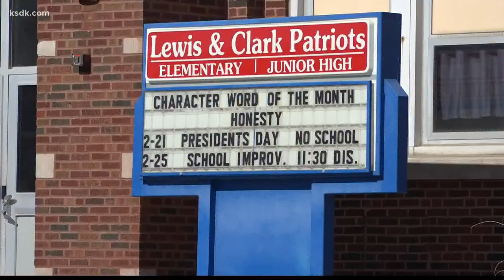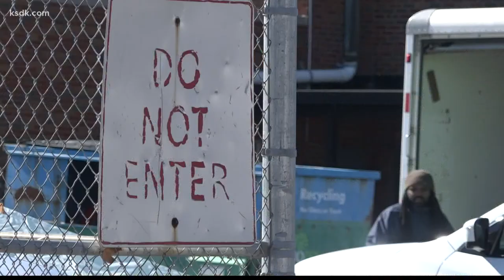Wood River school closed 6-8 weeks after fire scatters soot, smoke damage across the building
More than 500 students in the Metro East got the week off school after a fire caused extensive damage to their 95-year-old school building.

From the outside, Lewis and Clark Elementary School looks like any other school, but inside it’s a different story.

“Inside our building, there is extensive smoke damage to different portions of the building,” said Principal Jill Christeson. “Some areas look like nothing happened at all, and other areas are just covered.”

Thankfully, there were no students in the school Friday when a fire started in the basement.

“Smoke quickly went up the duct system and spread throughout the school,” said Christeson.

Crews from ServPro have been called in to assist with the cleanup, but it could still be six to eight weeks before students are allowed back in the building.

“School was canceled for this entire week,” said Christeson. “We are in the process now of trying to place about 500 students.”

The current plan would split students between Hartford Elementary and nearby East Alton Wood River High School.

“It has been a logistical nightmare making sure that we can fit everyone safely,” said Christeson. “That trickles into transportation and shuttling.  Of course, like everywhere right now we’re short on bus drivers, so we’re limited with that.”

As the district searches for a third location, it’s unclear if they even have the capability for e-learning.

“We just want to get them back to in-person,” said Christeson. “Remote is a great option, but at this time we don’t even know about our devices and how usable they’re going to be.”

That’s why Christeson is asking for patience as they come up with a plan.

“These kids have been through so much,” said Christeson.  “We just have to rally around them, and rally around our teachers right now, and do the best we can to help these students succeed.”

District leaders plan to post information on where each child's classroom will be located, bussing information, and possible instructions for remote learning on the school's social media and website as soon as it's available.